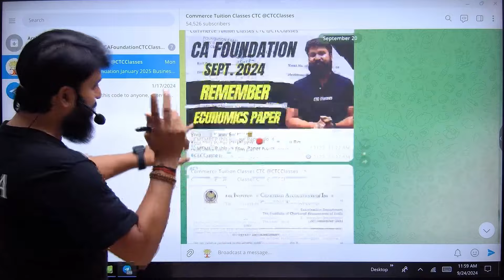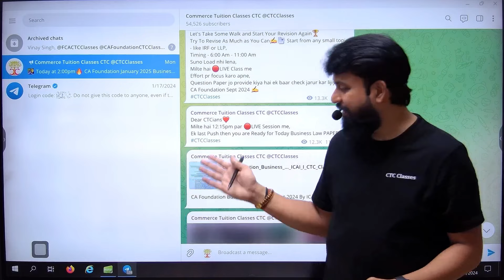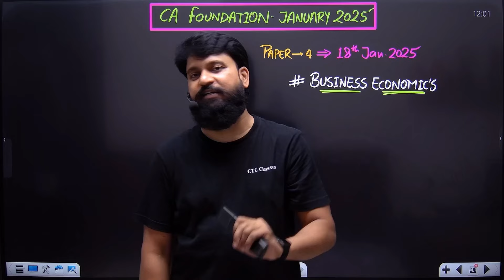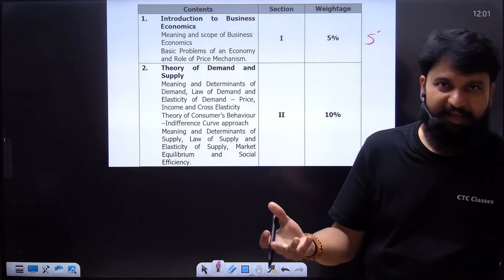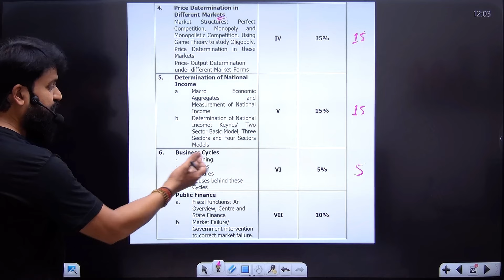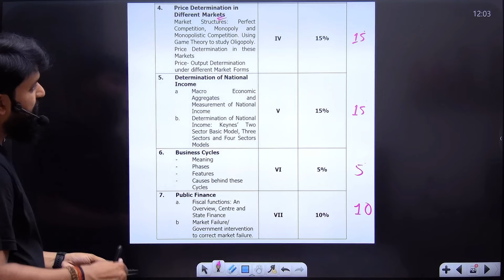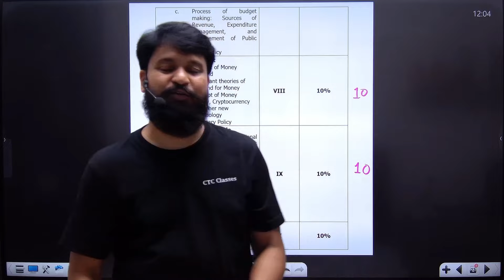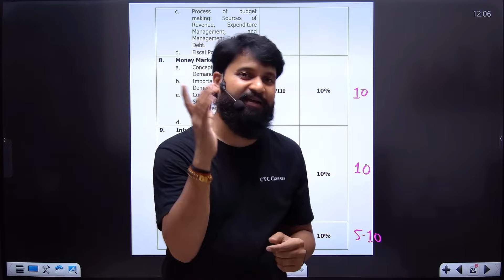CA Foundation January 2025 Syllabus I Paper 4 I Business Economics